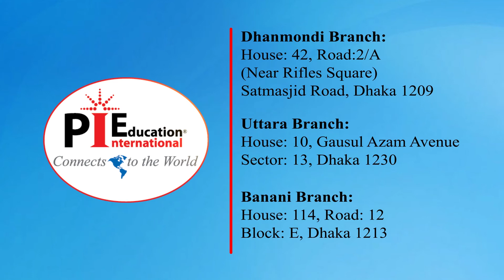Spoken English Course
আপনি কি আপনার ইংরেজিতে কথা বলার দক্ষতা বাড়াতে চান? তাহলে অIর দেরি না করে পাই এর ১লা মার্চ এর ব্যাচ এ যোগদান করুন। অIসন সংখ্যা সীমিত।

PIE is open for admissions for it's Spoken English course that starts this March 1st.

Venue: PIE Dhanmondi, 3rd Floor, House 42, Road 2/A, Satmasjid Road, Dhanmondi, Dhaka

PIE was founded with a vision to introduce quality test prep in Bangladesh. Today, we are known as the number one test prep provider in Bangladesh. We pioneered the GED Test Prep and revolutionized SAT Prep in Bangladesh.

What makes our test prep so popular and reliable? It's our interest in test prep development, regular professional development sessions for our trainers, up-to-date teachers resources and prep materials, and understanding of the needs of test takers for customized test-prep courses. This continuous process of quality management with feedback from our students has helped us garner more than a decade worth of experience in the test prep industry.